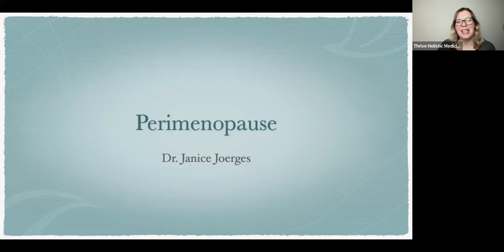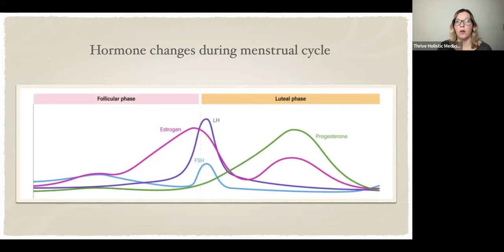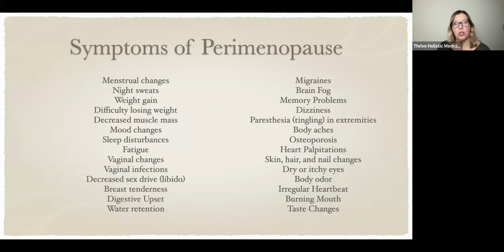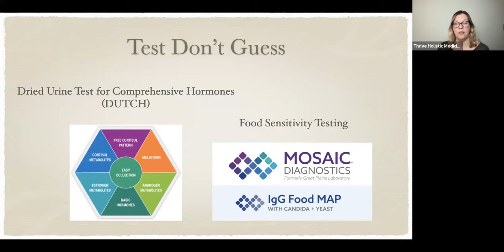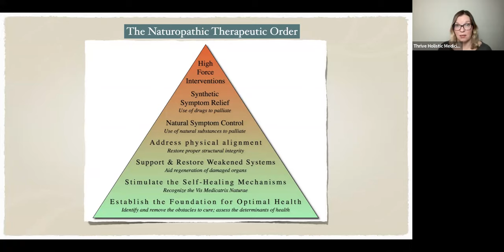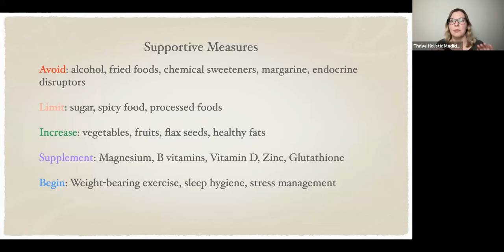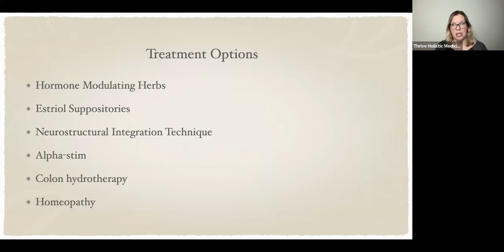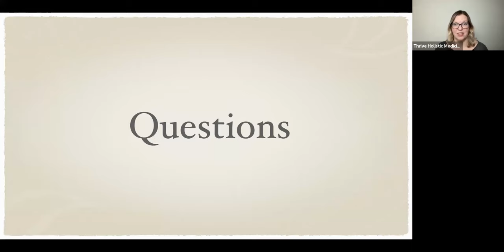Perimenopause webinar with Dr. Janice Joerges- 10/27/23